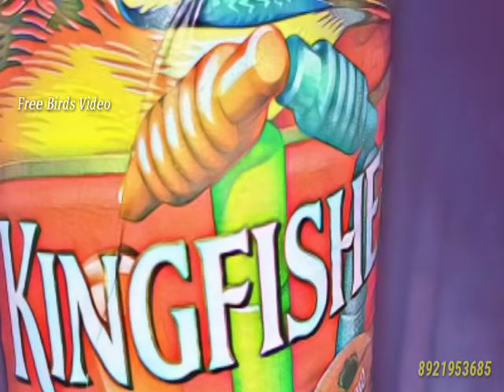Kingfisher beer//status video//